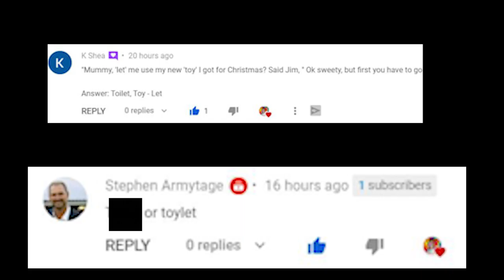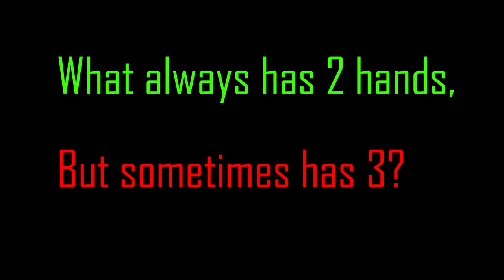Can You Crack This Brain Teaser - LUQOTW #78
This is LUQOTW my weekly series, where I ask a question which is a riddle, trick, questions, etc and the first person to answer first it in the comments wins, and I have a new question 3  times a week so why not subscribe if you're into a riddles, trick and questions.

0:00 Intro
0:18 Answering The Last Question
0:57 Announcing The Winner From The Last Question
1:05 Scoring  The Winner From The Last Question
1:38 Asking New Question
1:44 Outtro